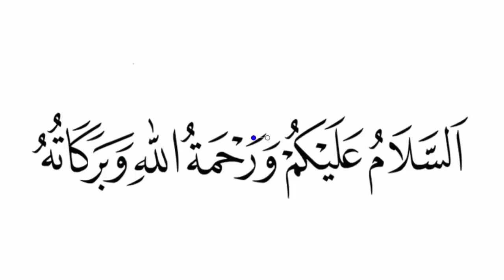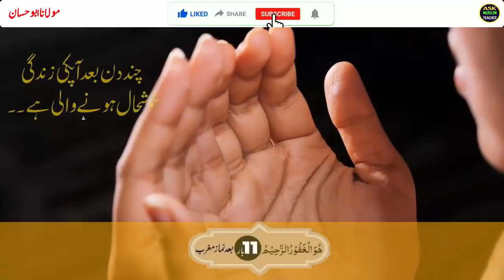With this Miracle Wazifa, Your Life will be Better in a Few Days - Daily Dua - Daily Wazifa